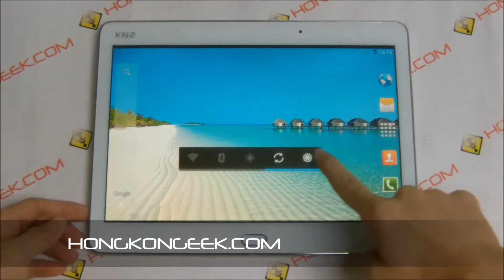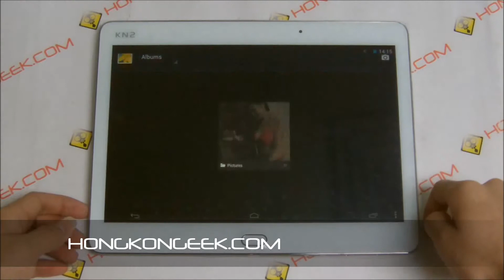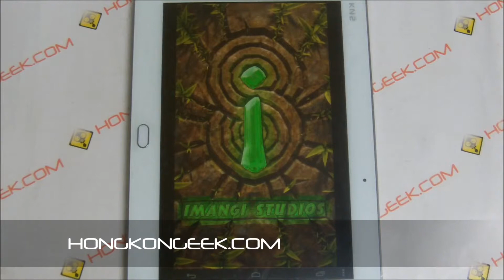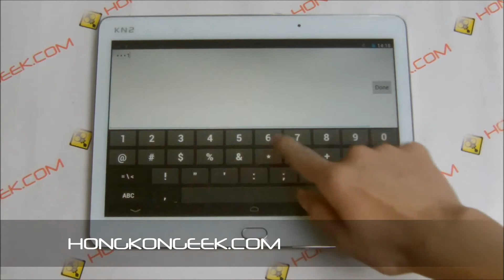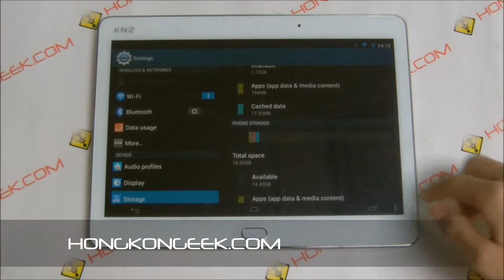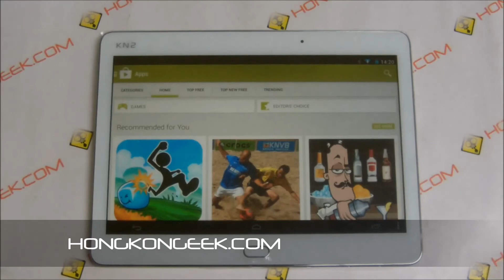- UNBOXING AND TEST - TACTILE TABLET KERATA KN2 OCTA CORE